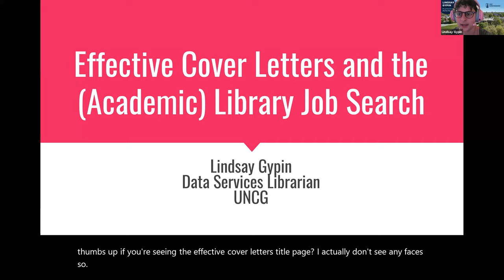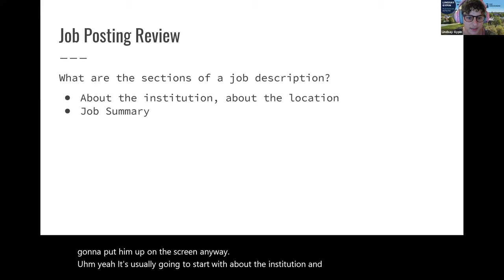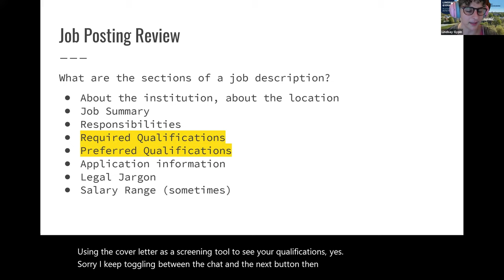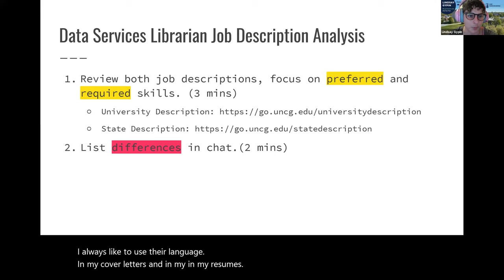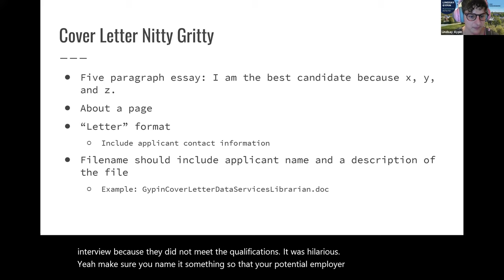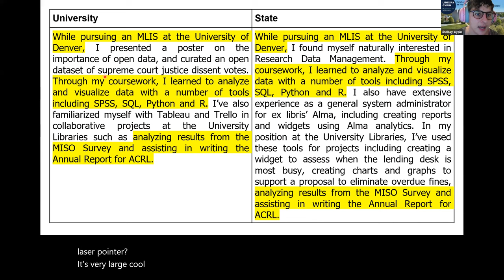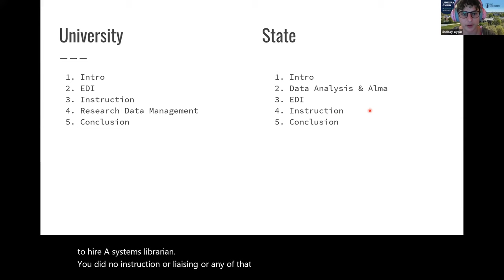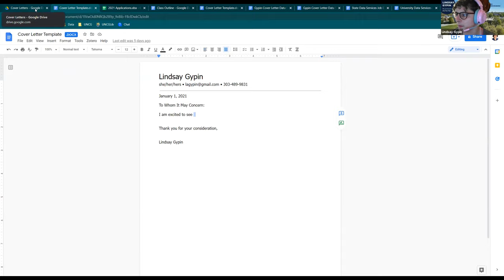UNCG Libraries ULVLC: Effective Cover Letters and the (Academic) Library Job Search